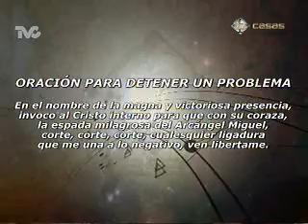Oración para Detener un Problema (DC)